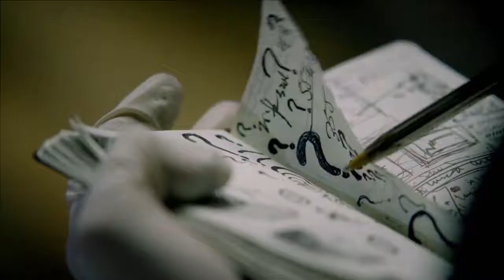FOX | Gotham "Crime Scene"